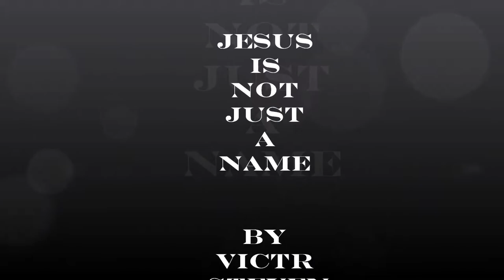Jesus is not just a name by Victor Steven Video by Antoaneta Kolarova 01 06 2011